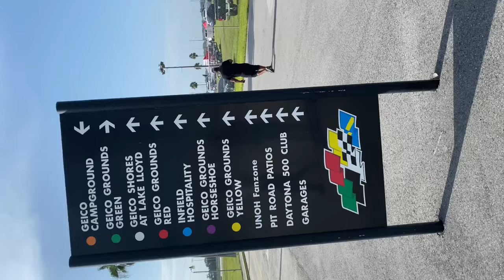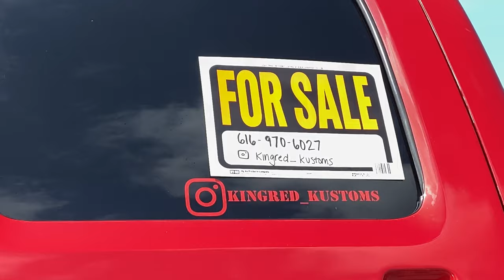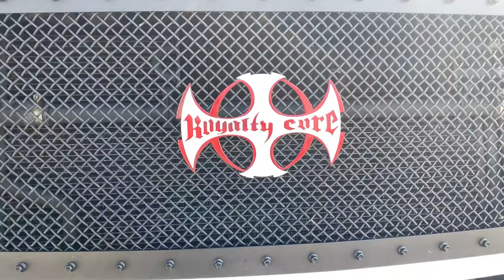Truck Show @ Daytona Truck Meet 2020 (Music By prod. Depo)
A Virtual Walkthrough Of  How I Saw The Show!!